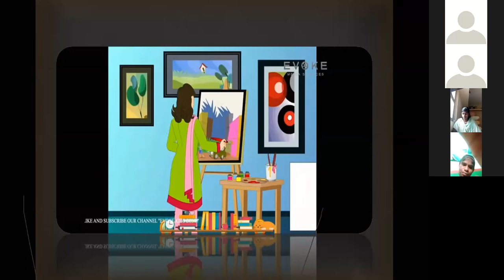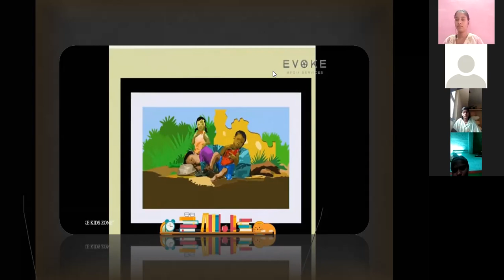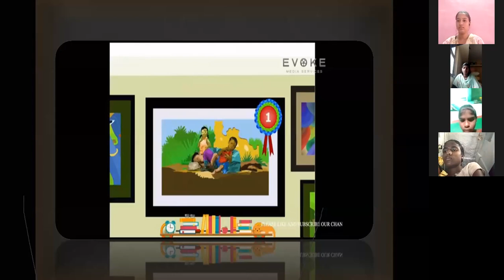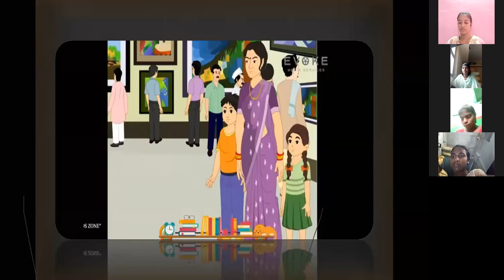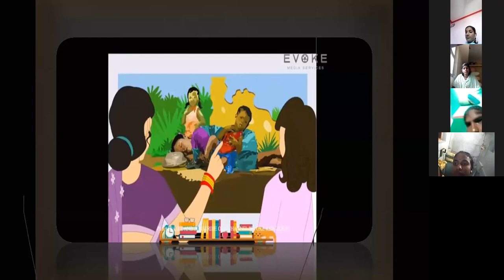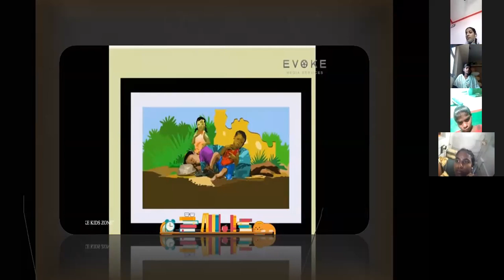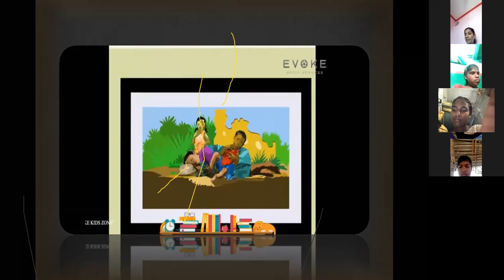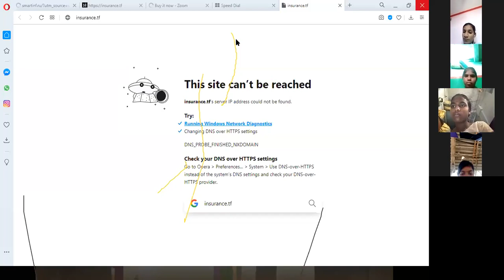S.AMMENA BEGUM, Hindi for 10th Class KALIKIRI & PILER 17-10-2020